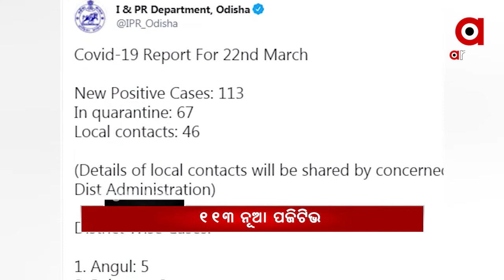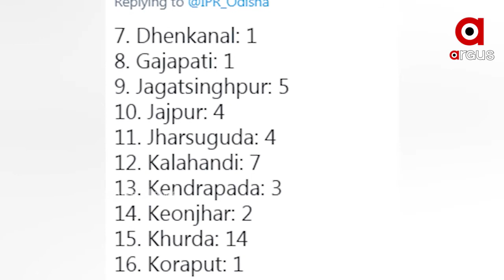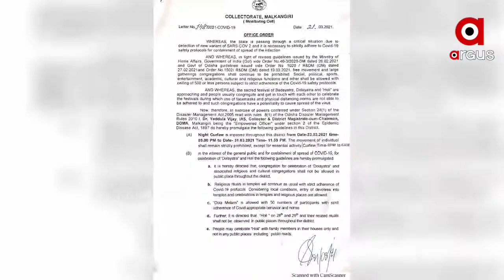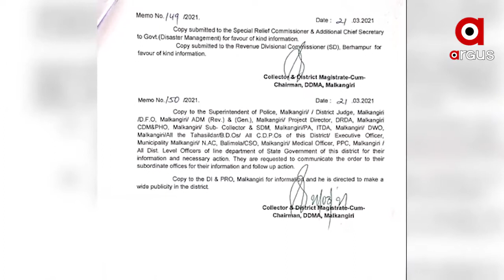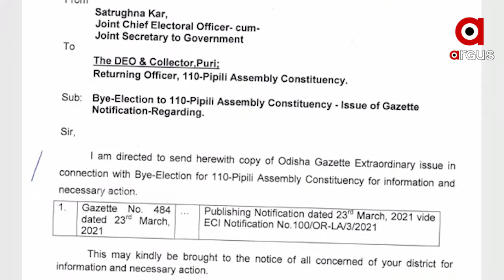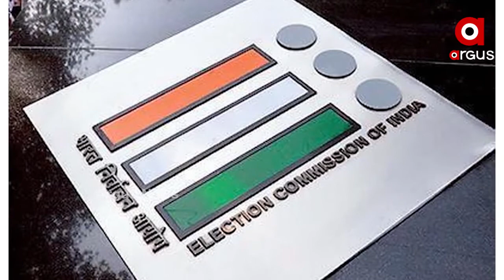Argus Update News 2Pm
ସରକାରୀ ହାଇସ୍କୁଲରେ ପଢ଼ିଲେ ମିଳିବ ସଂରକ୍ଷଣ. ବିଧାନସଭାରେ ଆସିଲା ସଂକଳ୍ପ.

ବିଧାନସଭାରେ 3ଟି ପ୍ରସଙ୍ଗ ଉଠାଇ ସରକାରଙ୍କୁ ଘେରିଲେ ବିରୋଧୀ ଦଳ ନେତା ପ୍ରଦୀପ୍ତ ନାଏକ.

କଥା ନ ଶୁଣିଲେ ମୋଟୁ ବଦଳି...ପୋଲିସ ବାବୁଙ୍କୁ ବିଧାୟକଙ୍କ ନାଲିଆଖି.

ସଇତାନ ସ୍ୱାମୀ. ରାଜଧାନୀରୁ ଆସିଲା ଚରମ ବର୍ବରତାର ଦୃଶ୍ୟ...

ପିପିଲି ଉପ-ନିର୍ବାଚନ ପାଇଁ ପ୍ରକାଶ ପାଇଲା ବିଜ୍ଞପ୍ତି…

କୋଭିଡ ଟୀକାକରଣକୁ ନେଇ ଦ୍ବନ୍ଦରେ ରୁହନ୍ତୁ ନାହିଁ….

ରାଜ୍ୟରେ ଆଉ 113 ନୂଆ କରୋନା ଆକ୍ରାନ୍ତ ଚିହ୍ନଟ.

ତାତିରୁ ମିଳିବ ସାମାନ୍ୟ ଆଶ୍ୱସ୍ତି...

ପୁଣେରେ ଭାରତ-ଇଂଲଣ୍ଡ ପ୍ରଥମ ମୁକାବିଲା.